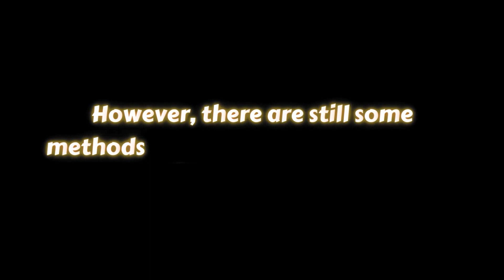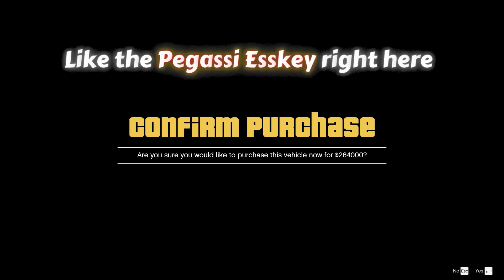GET ALL REMOVED CARS BACK in GTA Online Using This Technique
Rockstar removed more than 180 cars in GTA Online with the latest San Andreas Mercenaries Update. However, there are some methods using which you can Buy All Removed Cars back in GTA Online. In this video, I will tell you how to recover those removed vehicles & buy them back.

captain xadix
gta online
gta 5
gta 5 how to get removed cars
how to buy removed cars in gta 5 online
gta online removed vehicles
removed cars gta online
how to buy removed cars gta
san andreas mercenaries update